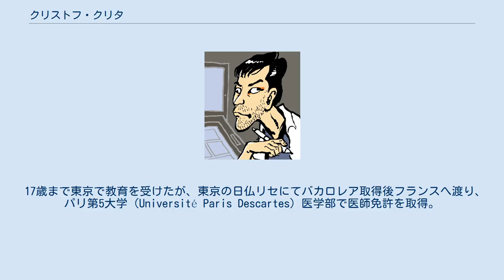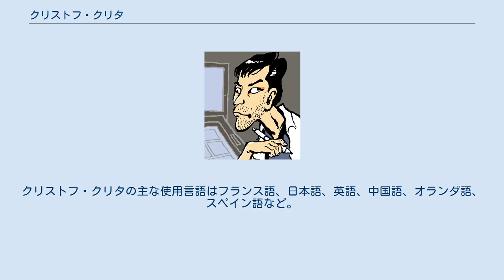クリストフ・クリタ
クリストフ・クリタ （年齢非公開）は日仏において活躍する漫画家、絵コンテ・ライター。
「吉田クリストフ」の名でも活動している。
また医師免許を持つ医者でもある。
 東京都千代田区出身。
日仏ハーフ。
 フランス・パリ市内に居を構えるが、日本における創作活動のため2006年より2010年まで東京都に居住。
 2010年よりパリへ戻り、日本での活動に加えて欧州への作品発信も再開。
フランスの出版社から単行本の出版を始めるなど、日本と欧州の間で活動を続けている。
 17歳まで東京で教育を受けたが、東京の日仏リセにてバカロレア取得後フランスへ渡り、パリ第5大学（Université Paris Descartes）医学部で医師免許を取得。
 また同時に、フランス国立東洋言語文化研究所（通称INALCO）において4年間中国語を専攻。
 1999年から2000年オランダ・アムステルダムに在住。
現地にてオランダ語を習得する。
以後、日本とフランスを自由に渡り歩きながら、漫画家・絵コンテ・ライターとして活躍。
 1987年にアングレム国際漫画祭（フランス）新人賞ノミネート。
 代表作に『おだいじに』、『冒険野郎伝説「アヴァンチュリエ」』など。
 日本人の父とフランス人の母を持ち、両親の母語である日本語・フランス語以外にも複数の言語を操るポリグロット（polyglot:多言語話者）である。
クリストフ・クリタの主な使用言語はフランス語、日本語、英語、中国語、オランダ語、スペイン語など。